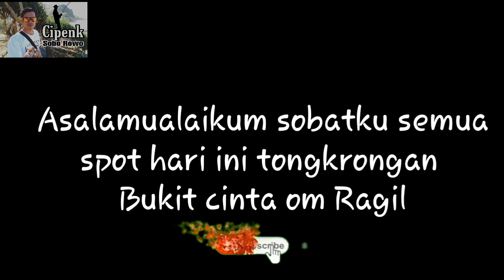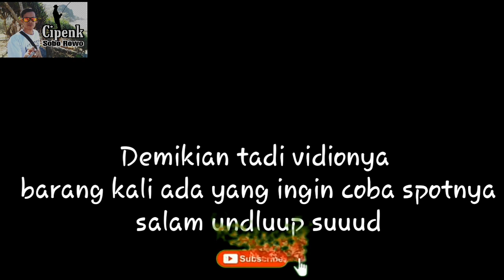Fishing tongkrongan bukit cinta rawapening